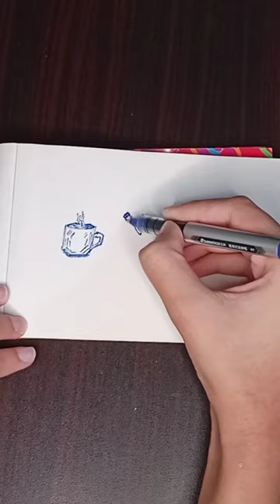Easy tea pot sketch tutorial